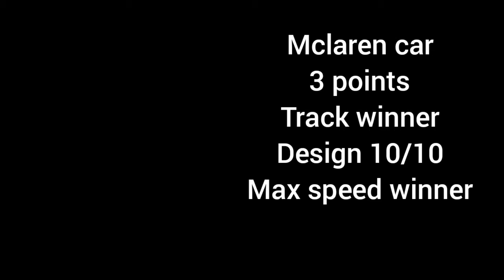new car dealership tycoon update +2 cars!!